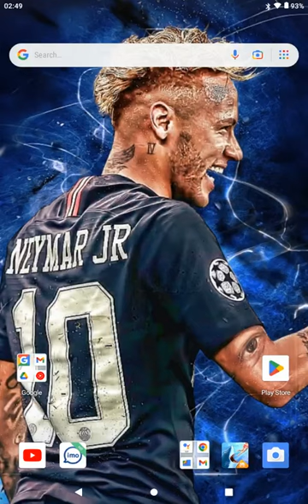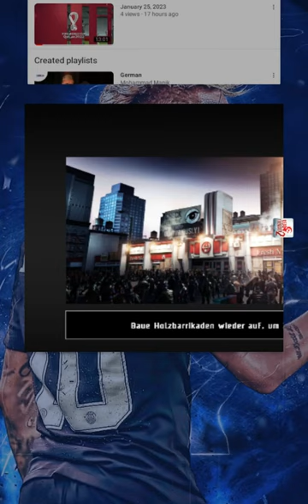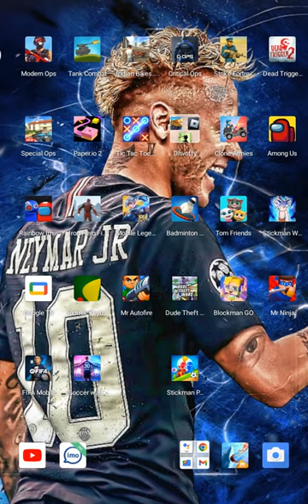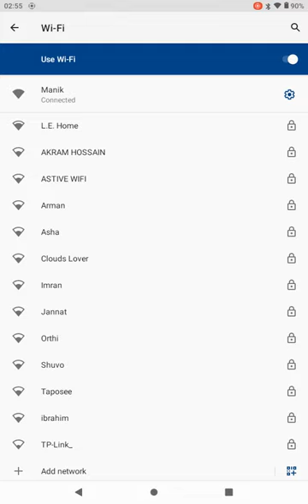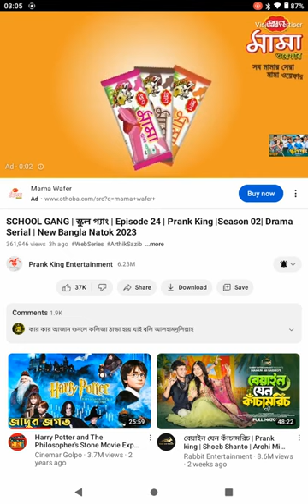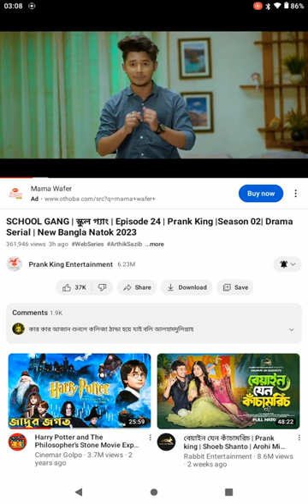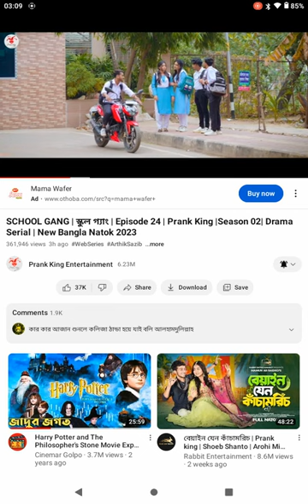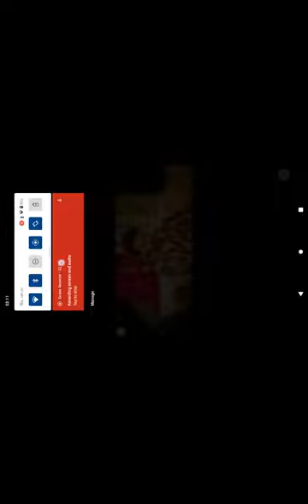January 26, 2023